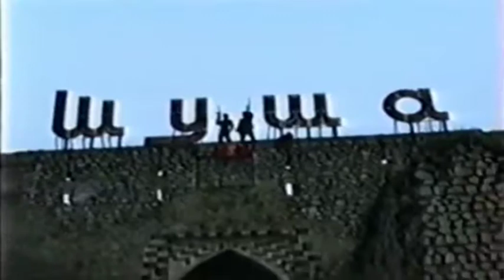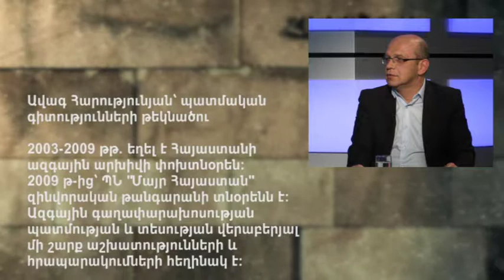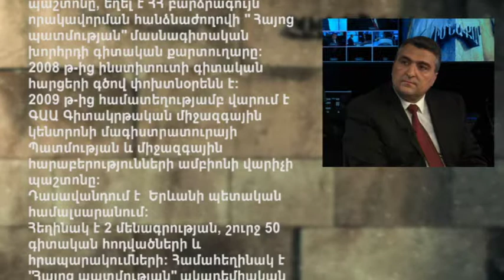Հիմնաքար/ Մայիսյան հաղթանակների դերն ու նշանակությունը/ 10.05.17